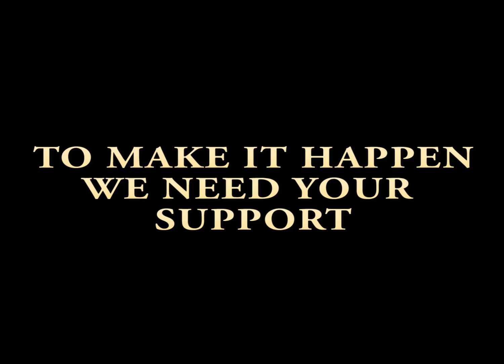Hayelala - New Album Coming